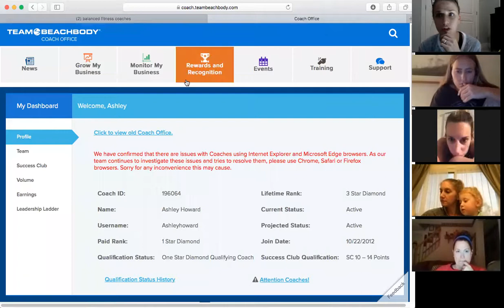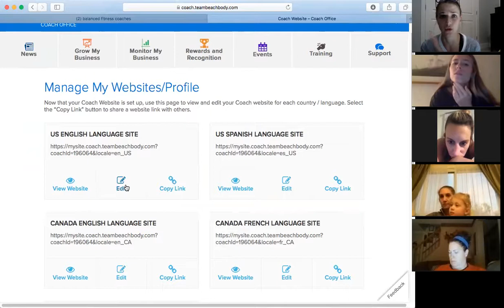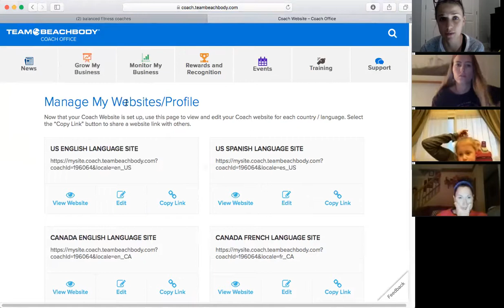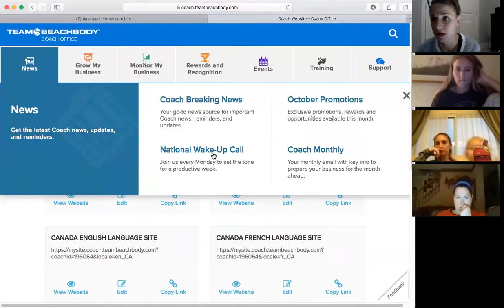What to do Daily/Weekly in your Business